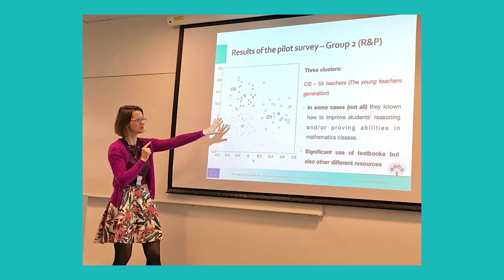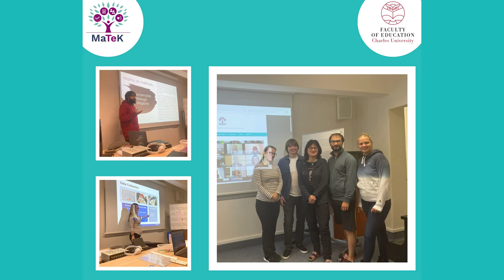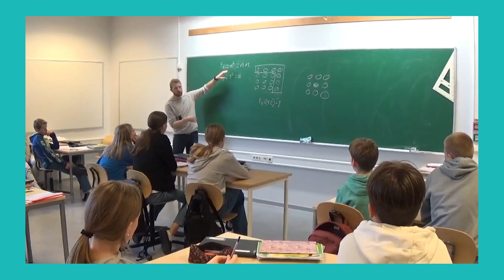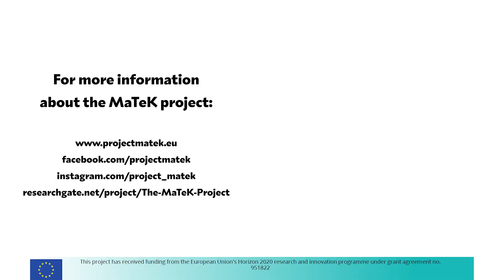Second year of the MaTeK project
Consortium:
Comenius University in Bratislava, Slovakia
Charles University, Czech Republic
University of Palermo, Italy
Norwegian University of Science and Technology, Norway
Middle East Technical University, Turkey